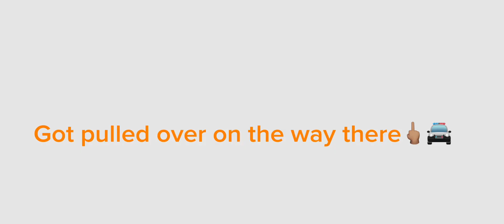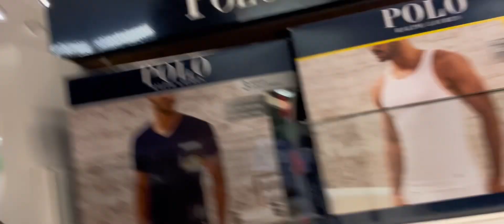ORANGE CRUSH VLOG 2024